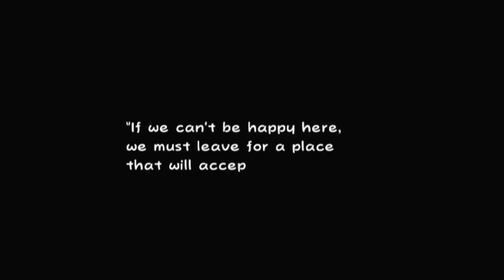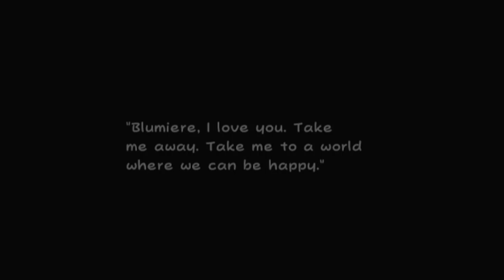Super Paper Mario: Post Chapter 4